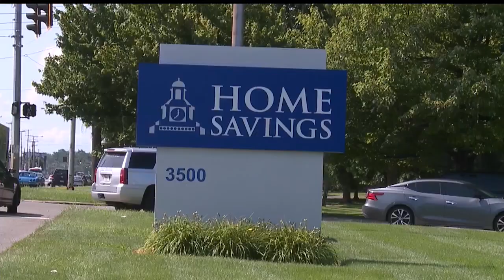Defendant pleads not guilty to trying to rob Liberty bank